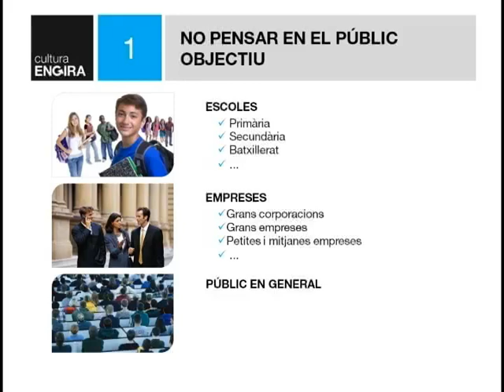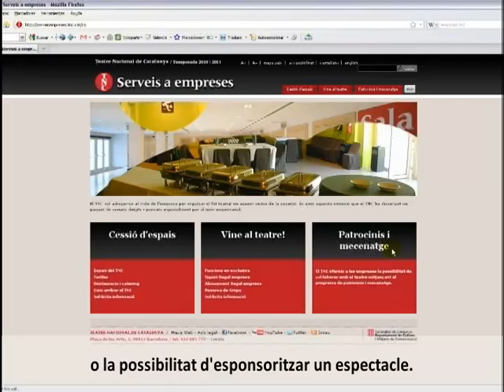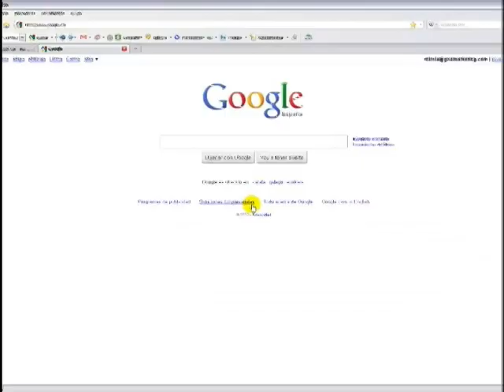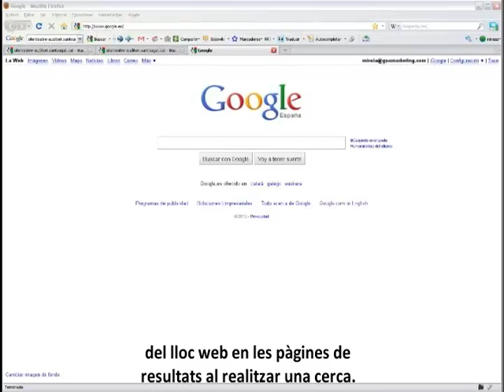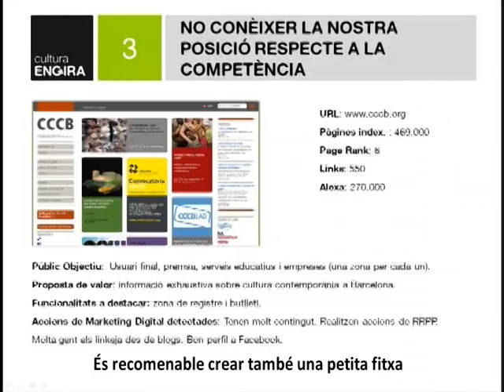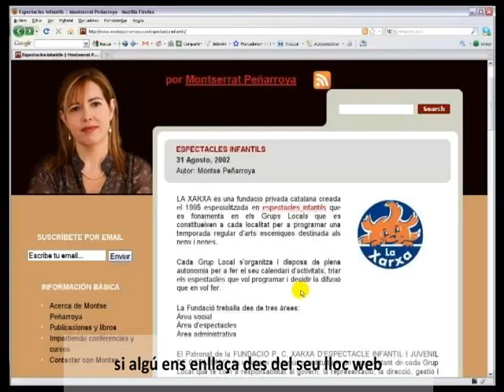Els 10 errors en la comunicació online dels teatres i auditoris (Montse Peñarroya) Part I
Els 10 errors en la comunicació online dels teatres i auditoris. Conceptes bàsics de la comunicació via internet, posicionament del web, xarxes socials, etc.